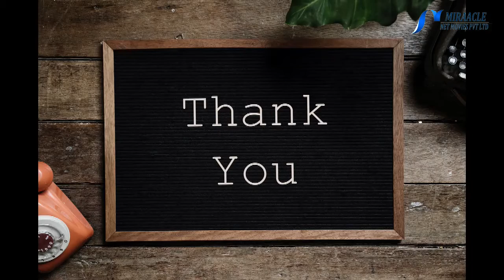லிஃப்ட் மற்றும் எஸ்கலேட்டரில் குழந்தைகளுடன் செல்லும்போது கட்டாயம் கவனிக்க வேண்டியவை..!